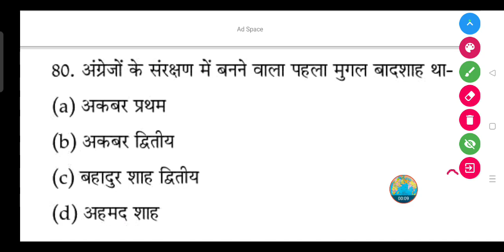अंग्रेजों के संरक्षण में बनने वाला पहला मुगल बादशाह था-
(a) अकबर प्रथम

(b) अकबर द्वितीय

(d) अहमद शाह